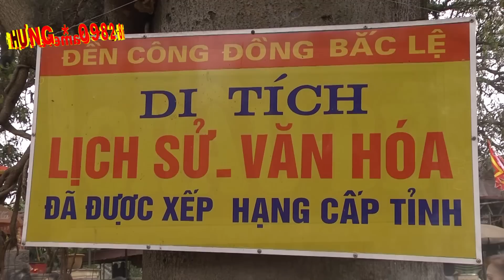Chầu Bé Bắc Lệ . Vấn Hầu Đẹp Như Mơ . Thanh Đồng Nguyễn Đức Anh .Tại Đền Bồng Lai Cao Phong Hòa Bình